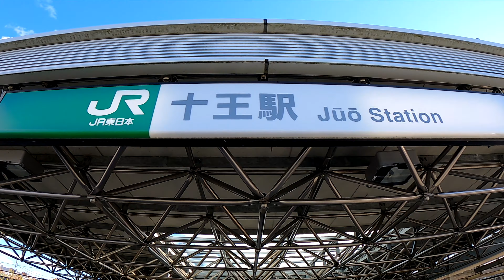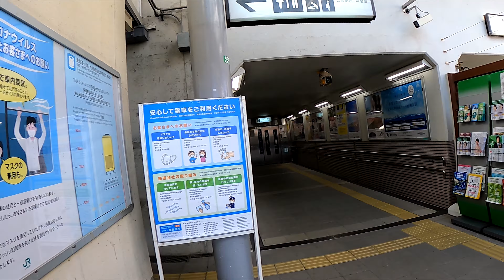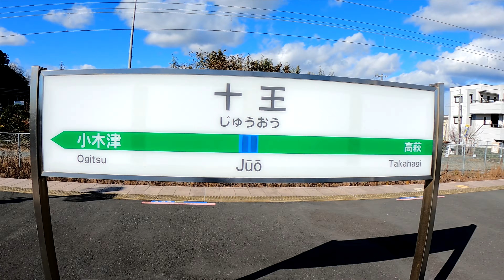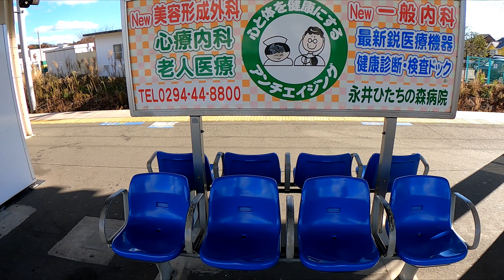【名前がカッコいいので降りてみた】常磐線 十王駅 Jūō Station. JR East. Joban Line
GoPro HERO ９で撮影しています
※同時録音に失敗しています。
※設定を間違えてカメラが揺れる箇所があります。
2020年12月16日撮影
十王駅（じゅうおうえき）
JR東日本。常磐線
1897年（明治30年）2月25日に日本鉄道の川尻駅（かわじりえき）として開業。
1906年（明治39年）11月1日に日本鉄道が国有化され、官設鉄道の所属となる。
1909年（明治42年）10月12日に線路名称制定により常磐線の所属となる。
1949年（昭和24年）6月1日に日本国有鉄道が発足。
1987年（昭和62年）4月1日に国鉄分割民営化により、JR東日本の駅となる。
2004年（平成16年）
3月13日に十王駅に改称。
12月18日に駅舎改築。自由通路が設置され島式ホームになる。
2005年（平成17年）
8月に駅の改良工事終了。
2008年（平成20年）3月15日に東京近郊区間拡大に伴い、ICカード「Suica」の利用が可能となる。
2013年（平成25年）7月1日にJR水戸鉄道サービスが駅業務を受託する業務委託駅となる。
2015年（平成27年）
3月14日にダイヤ改正に伴い、特急列車は全通過となり、普通列車のみの停車となる。
7月1日に駅業務受託がJR東日本ステーションサービスへ移管。
2019年度（令和元年度）の1日平均乗車人員は2,957人。
十王の名の由来として、かつて十王町内にあったとされる「十王堂」。死者の罪を裁くという閻魔王ら10人の王を祭った、十王信仰の仏堂があったことを示す文書がある。
Jūō Station
JR East. Joban Line
It opened on February 25, 1897.
The average number of passengers per day in 2019 is 2,957.
十王站
JR東。 常磐線
它於1897年2月25日開業。
2019年的每日平均乘客人數為2,957。
十王站
JR东。常磐线
它于1897年2月25日开业。
2019年的每日平均乘客人数为2,957。
Jūō 역
JR 동일본. 조반 선
1897 년 2 월 25 일에 개업했다.
2019 년도 1 일 평균 승차 인원은 2,957 명.